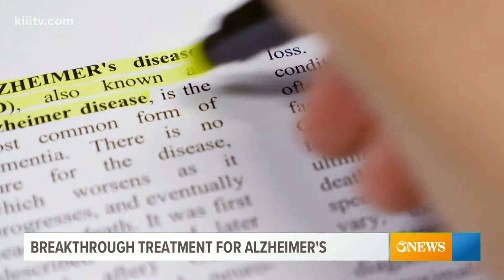Dr. Is In: Deep brain stimulation treatment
Our resident medical expert joined us to share information on this breakthrough treatment for Alzheimer's.